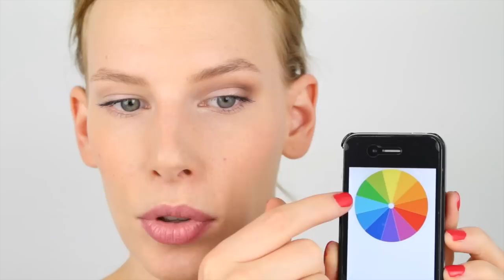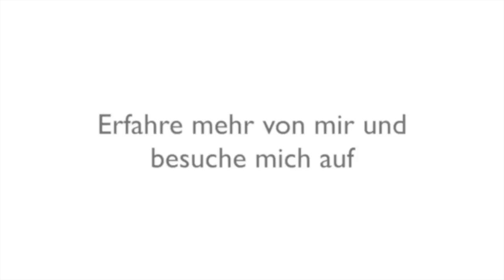Basics I Lidschatten verblenden Teil 1 I BeautyMakeupArt